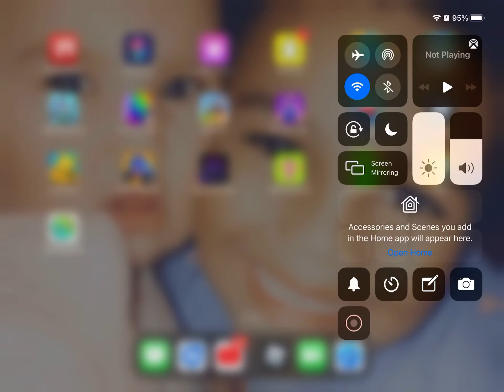Listening to all Noises￼ ￼in Roblox￼ fanf Security breach Morphs￼￼